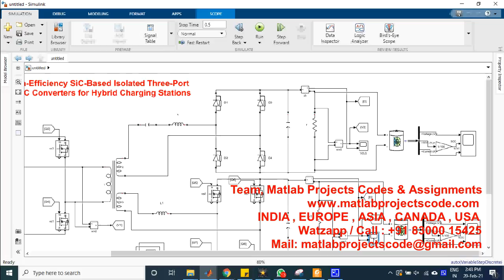High-Efficiency SiC-Based Isolated Three-Port DC/DC Converters for Hybrid Charging Stations